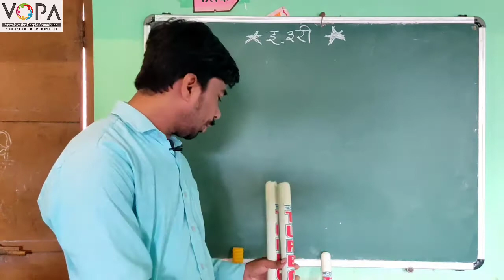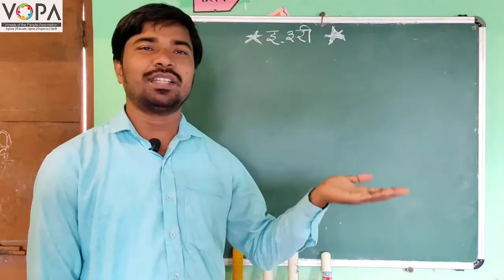3rd | Parisar Abhyas | Chapter 1 | आपल्या अवतीभवती | V3 | V-School